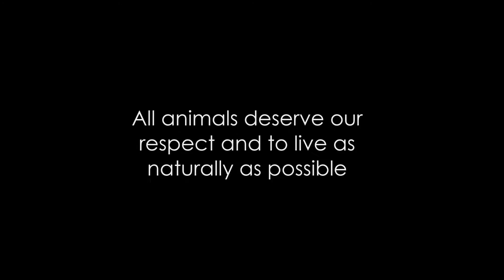Oceans 2 Earth Volunteers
O2E is a non-political, non-religious organisation which provides resources and assistance to programs for the well-being of animals and the environment. We pride ourselves on being an ethically responsible volunteering company taking into consideration, first and foremost, animal welfare and environmental responsibility.

O2E believes it is crucial that there are standards that should be upheld when organisations place candidates within the voluntary sector.  Since the main purpose of providing volunteers within projects is to supply much needed funding and resources that are otherwise difficult to come by, it is essential that the main beneficiary of the volunteers' presence and financial contribution is to the project itself.